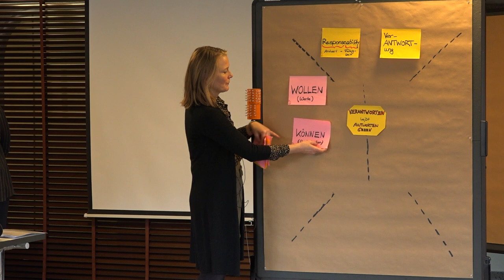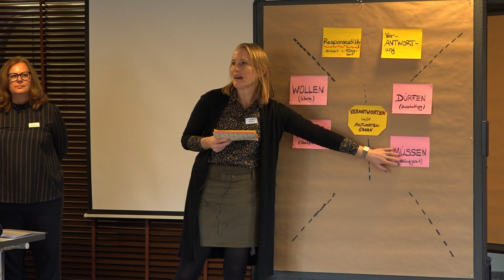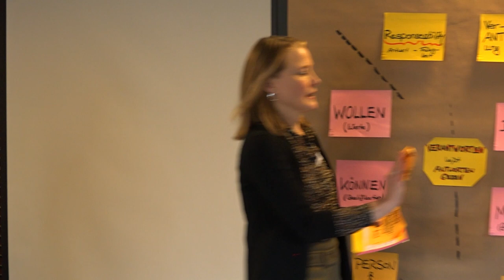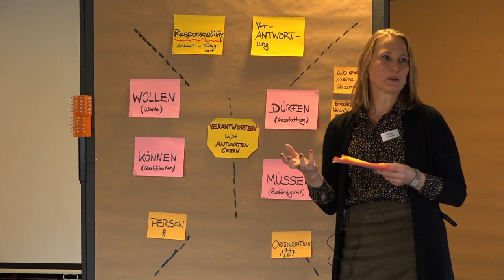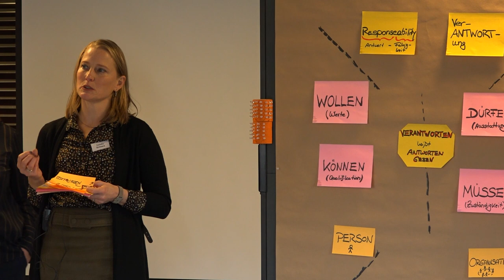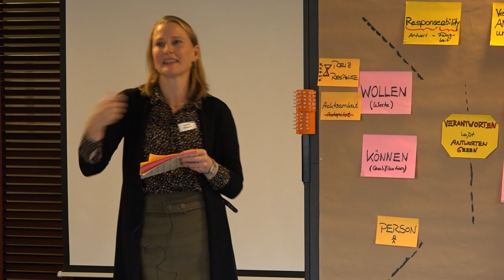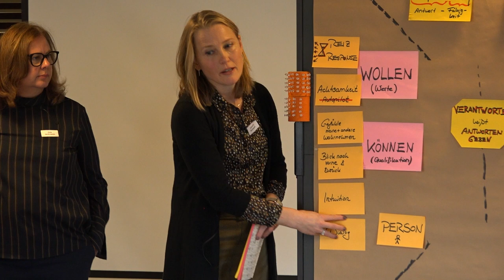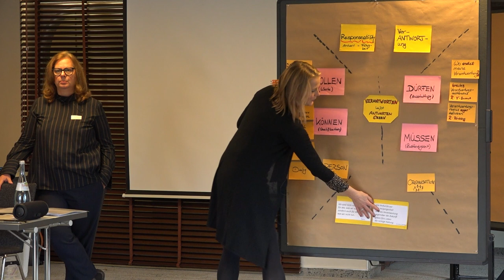Verantwortung; Carolin Schwarz; Mastertreffen 2023; Walldorf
Mastertreffen am 17. und 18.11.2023 in Walldorf.
Thema: Macht, Autorität und Verantwortung

Carolin Schwarz sprach beim MAstertreffen 2023 zum Thema Verantwortung.